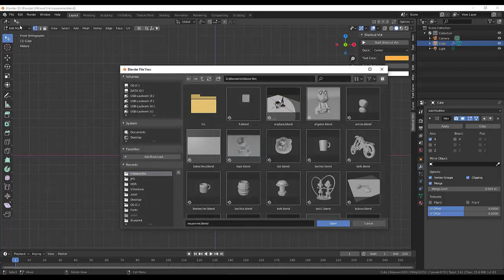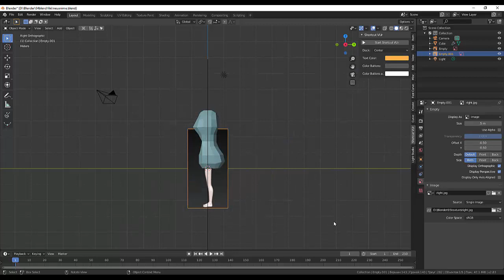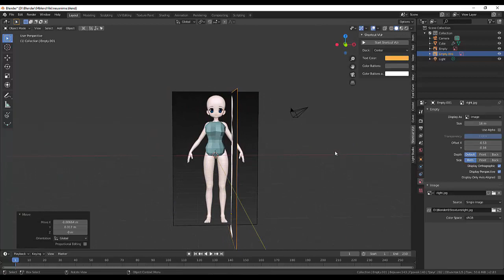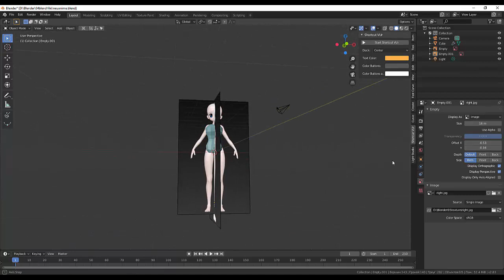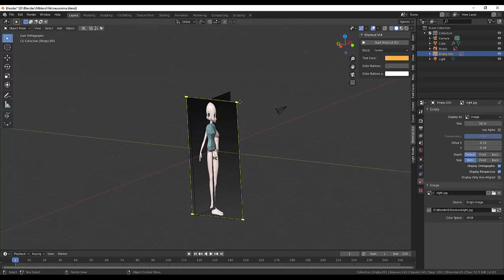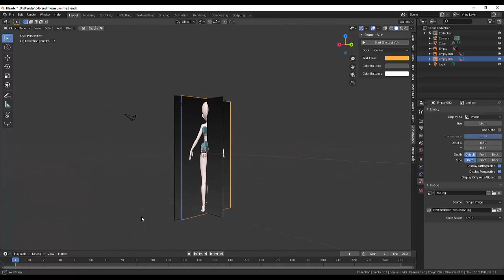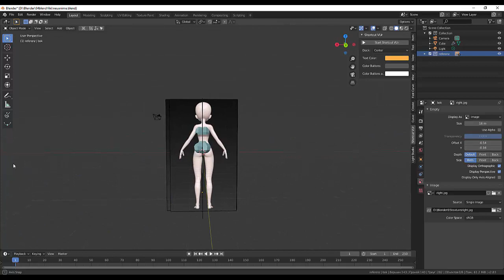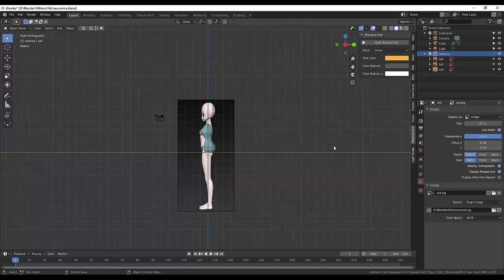47. Blender Character. Anime figure (Part2)